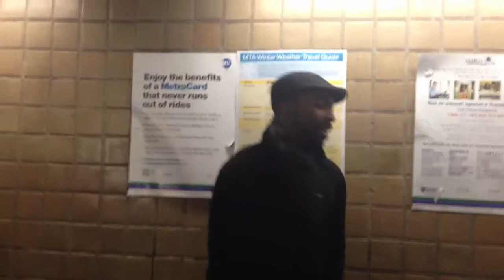Artie and Company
Free styling